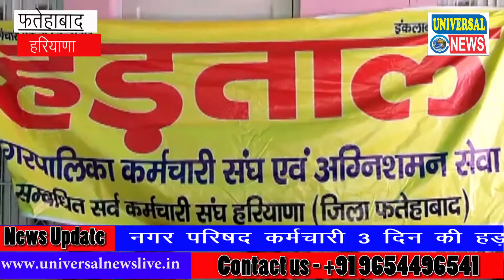नगर परिषद कर्मचारी 3 दिन की हड़ताल पर | Nagar Parishad Karamchari 3 din Hadtaal Par | Universal News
एंकर रीड - नगर परिषद कर्मचारी 3 दिन की हड़ताल पर, पहले ही दिन बेपटरी हुई सफाई व्यवस्था, जगह जगह दिखे कूड़े के ढ़ेर, डंपिग प्वाईंट से नहीं उठा कूड़ा, शहर के विभिन्न बाजारों में भी लगे हैं कूड़े के ढ़ेर, अपनी मांगों को लेकर 72 घंटे की हड़ताल पर हैं नगर परिषद के सफाई एवं अग्निशमन कर्मचारी

वायस - नगर परिषद के सफाई कर्मचारी आज से 72 घंटे के लिए हड़ताल पर चले गए हैं। सफाई कर्मचारियों की 3 दिनों की हड़ताल के कारण शहर में सफाई व्यवस्था बेपटरी हो सकती है। हड़ताल के पहले ही दिन आज इसका असर भी देखने को मिला। शहर में विभिन्न स्थानों पर बने डंपिग स्टेशनों से कूड़ा नहीं उठाया गया तो वहीं गली मोहल्लों से कूड़ा एकत्र करने वाले सफाई कर्मचारियों के न आने के कारण गलियों के कोनों पर भी कूड़े के ढेर देखे गए। उधर अपनी मांगो के समर्थन में फतेहाबाद शहर के करीब 150 सफाई कर्मचारी आज नगर परिषद कार्यालय में पड़ाव ड़ाल कर बैठ गए और सरकार पर वादा खिलाफी का आरोप लगाते हुए जमकर नारेबाजी की। कर्मचारियों का कहना था कि मई महीने में उनकी 16 दिन की हड़ताल के बाद सरकार के साथ उनकी कई मांगों सहमति बनी थी, मगर सरकार ने मानी गई मांगों का कोई नोटिफिकेशन जारी नहीं किया। कर्मचारी ने कहा कि सरकार वादा करती है और फिर वादा खिलाफी भी करती है। कर्मचारियों ने चेतावनी देते हुए कहा कि अगर सरकार उनकी मांगों को पर ध्यान नहीं देती और मानी गई मांगों के संबंध में नोटिफिकेशन जारी नहीं करती तो 3 दिन की यह हड़ताल आगे भी बढ़ाई जा सकती है।

बाईट - सतबीर सिंह सहारण, नगर परिषद कर्मचारी